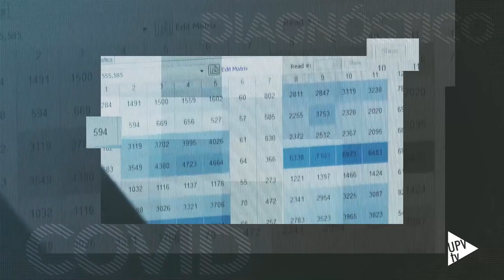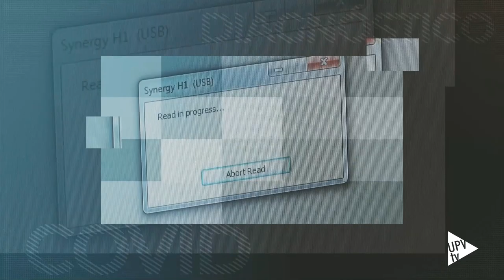Mense Scientiam: febrero 2021 - Universitat Politècnica de València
Con una edición moderna y dinámica, Mense Scientiam presenta las noticias científicas que más impacto mediático y social han tenido a lo largo de este curso 2020/21. Guiados por una voz en off y con un fondo musical original e infografía personalizada que refuerza los conceptos y datos clave de cada investigación, proyecto, etc. Mense Scientiam permite adentrarse en un año de ciencia en la UPV de una forma amena y ágil, con la colaboración de la FECYT- Ministerio de Ciencia e Innovación.

En febrero, conocimos un nuevo test inmunológico para estudiar la seroprevalencia frente al SARS-CoV-2. Y una nueva alternativa de diagnóstico de COVID-19, basada en films nanoporosos. Ambos, con sello UPV.